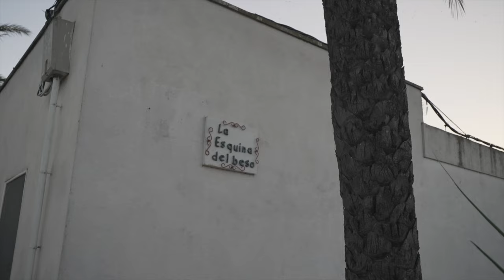FLAMENCOS en el Delta del Ebro! | Fotografiando Aves🦩📸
¡Acompáñame en una aventura única en el Delta del Ebro, donde exploramos uno de los hábitats más espectaculares para observar flamencos! 🦩📸 En este video, recorreremos los humedales y playas de esta increíble región para capturar la elegancia y belleza de estos majestuosos pájaros en su entorno natural. No te pierdas los detalles de sus movimientos, su comportamiento y la impresionante vista panorámica de este paraíso natural. ¡Dale play y acompáñame a descubrir el mundo de los flamencos! 🌿
Como siempre DISFRUTAD DE LA PELICULA ;)